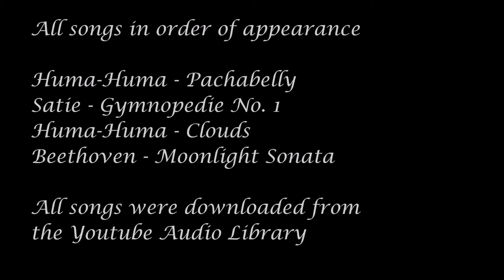Butterflies, Bees, Bumblebees and Flowers - A different world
A short film of Butterflies, Bees, Bumblebees and Flowers I shot in my garden. It´s a different world they live in but, nonetheless, beautiful.

It would be great if you gave it a thumbs up or shared :)

Equipment:
Camera: Nikon D3100
Lens: Sigma 70-300mm 1:4-5.6 DG Macro
Tools for editing: Windows Live Movie Maker

All songs in order of appearance

Huma-Huma - Pachabelly
Satie - Gymnopedie No. 1
Huma-Huma - Clouds

*All songs were downloaded from